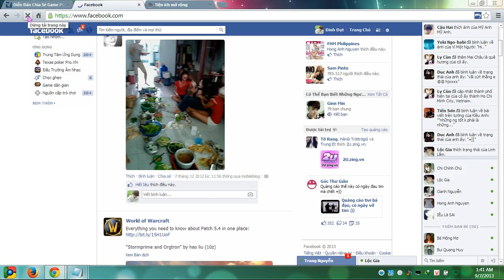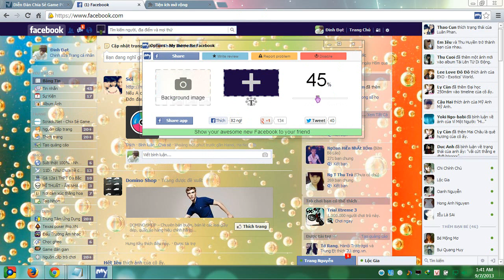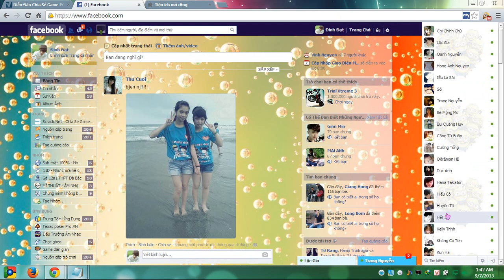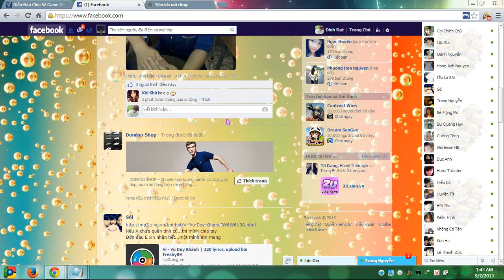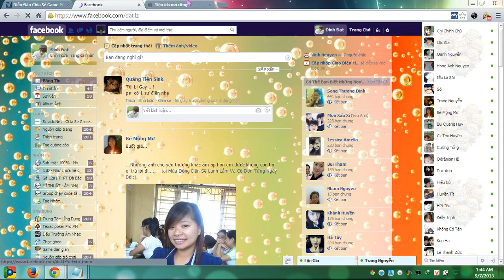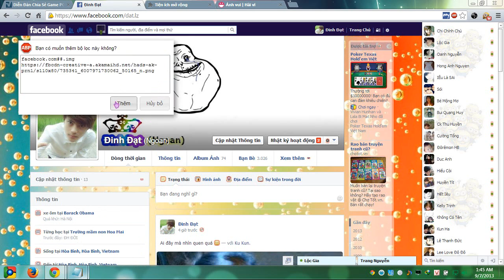Hướng dẫn làm đẹp Facebook mới nhất - Long lanh cho fan nghiền FB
Đã có clip HD mới! các bạn vào kênh để xem nhé

-Chỉ cho trên trình duyệt Chrome
-Đây là giao diện mặc định của FB
-Mình sẽ hướng dẫn các bạn đổi mới giao diện FB của mình đẹp và long lanh nhất

TIẾN HÀNH
** Cho Chrome **
-Hiệu ứng Avatar bo góc+theme Facebook tùy chọn - tự edit

-Thông báo ở desktop khi không vào trình duyệt